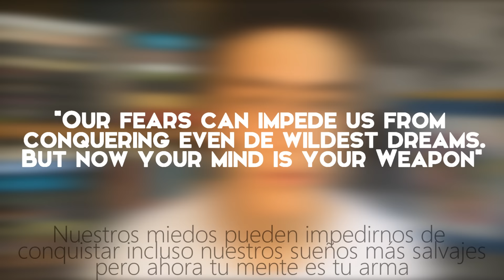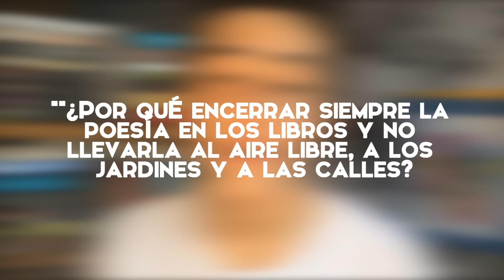Top 5 | Citas Favoritas | Leyendo de Cabeza